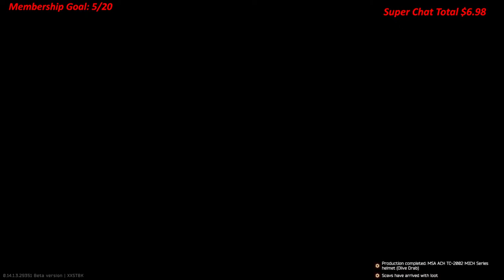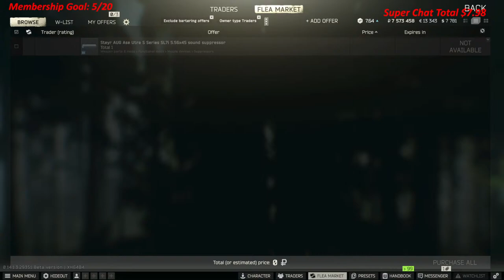Sunday Slaughter!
Sub today at let's get to 1000!!!

We made partner!!! Join now for exclusive perks!